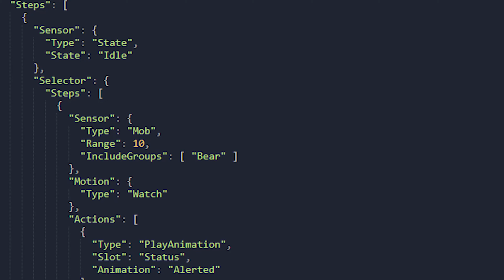HYTALE LAUNCH / POST LAUNCH WISHLIST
Today we go into some things I want to be in Hytale both at launch, and in later updates.

I stream every Friday night starting between 8-9:00 PM EST, so be sure to swing by and watch!